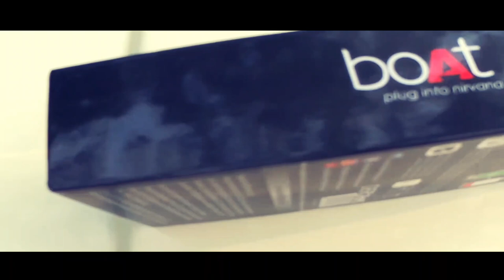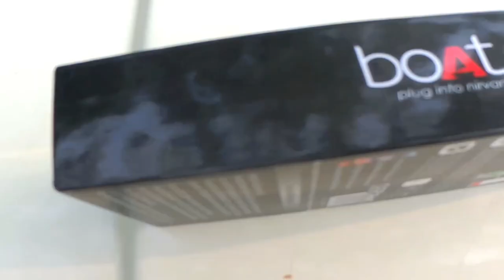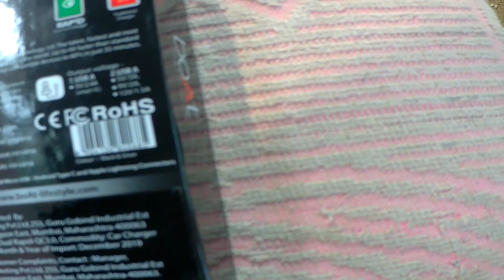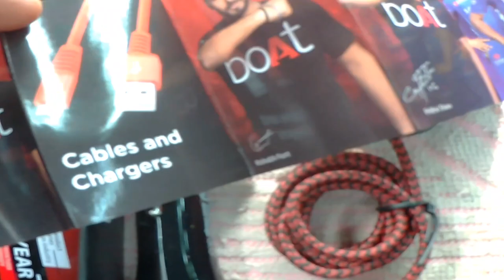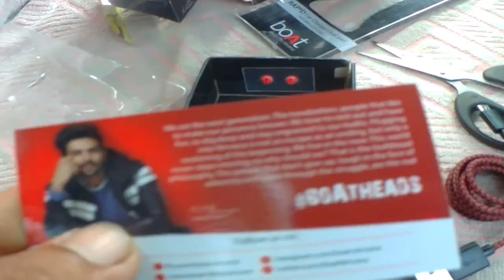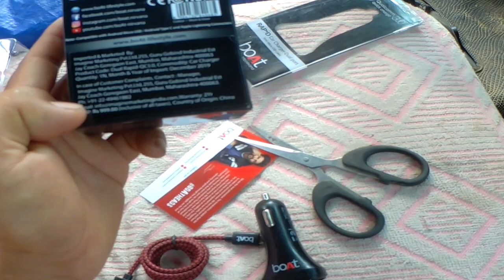boAt fast car charger unboxing & review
boAt fast charger boAt Dual Port Rapid Car Charger...